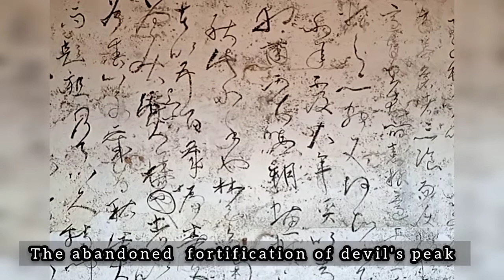Natural Natures_The Devil's Peak Hk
Natural Natures

DEVIL'S PEAK _Is a peak that lies beside Lei Yue Mun channel close to Tau Tong HK.It stands at 222 meters in height.The area around the peak was garrisoned by the British army in the 20th century.

Devil's peak gets  its name from the ferocious pirates who once occupied the hill during the Ming Dynasty era.It was the home of the famous pirate Cheng Lin Cheong.

MILITARY HISTORY
The major parts of the military sites on Devil's Peak were built between 1900 and 1914.
The four main clusters of military structures that remains are:
*DEVIL'S PEAK REDOUBT , which stands on the summit at  a level of 222m.
*A SMALL SITE AT 196m
*GOUGH BATTERY_Upper battery at 160m,was built in  1898 with 2 6inch guns and replaced by 9.2 inch guns.
*POTTINGER BATTERY_Lower battery at 81m with 9.2inch guns.Guns removed in 1936 to Bokhara battery,Cape D'Aguillar,named for Gov.sir Henry Pottinger.

1.Title:Fun House
    Genre: Cinematic
    Mood: Dark
    Artist: Coyote Hearing Studio

2.Title: Haunt
    Genre: Cinematic
    Mood: Funky
   Artist:  Silent Partner